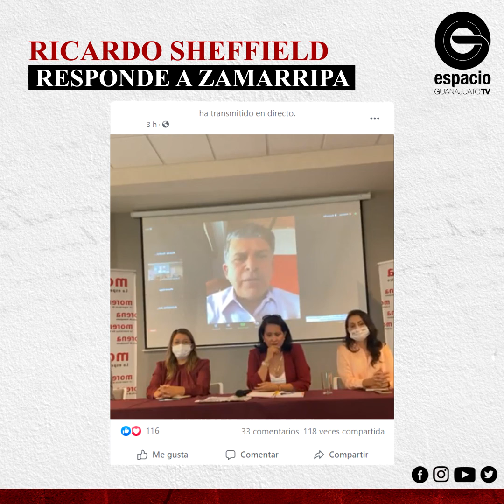Ricardo Sheffield responde al fiscal Carlos Zamarripa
Demanda de Zamarripa es una acto de intimidación y persecución política, expresó Ricardo Sheffield en rueda de prensa.

"Lo que debe de hacer el fiscal Zamarripa es resolver los cientos de homicidios que se han presentado tan solo en este año (...) y no a intimidar políticos".